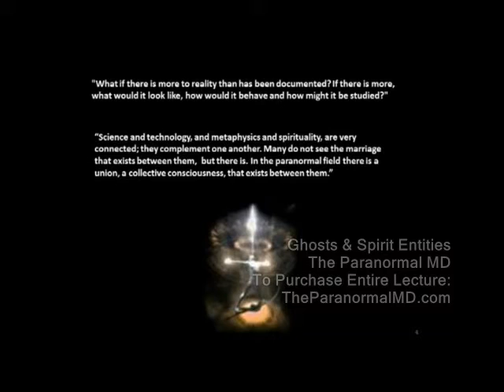Ghosts & Spirit Entities Lecture (P1) - Mary Marshall, The Paranormal MD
This is a preview of Ghosts & Spirit Entities Lecture given by paranormal investigator and researcher, Mary Marshall, The Paranormal MD. Full Lecture available here on The Paranormal MD Channel